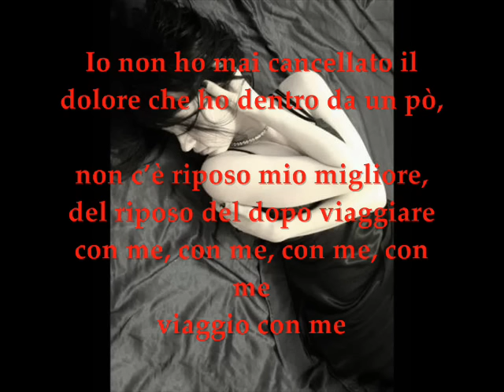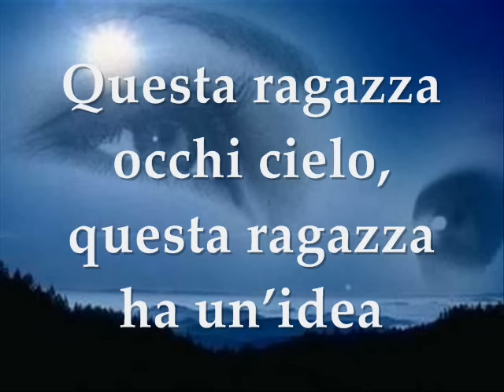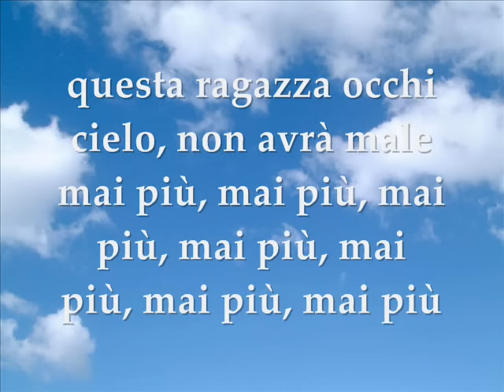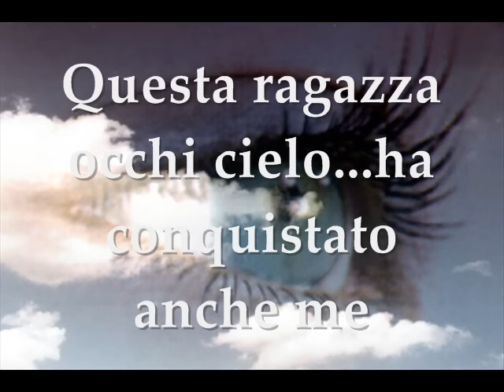Loredana Errore Ragazza Occhi Cielo.wmv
Loredana Errore Ragazza Occhi Cielo